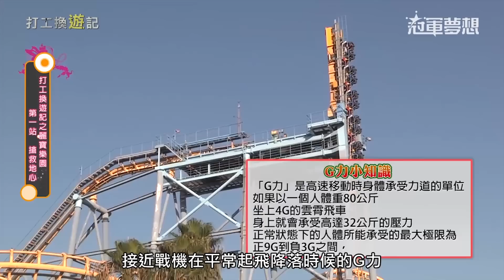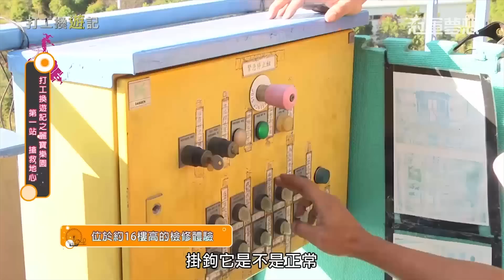打工換遊記之搶救地心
天下沒有白吃的午餐，想要到處去吃喝玩樂卻沒錢怎麼辦？
那就動起你的雙手雙腳，邊打工邊玩樂，跟著我們一起去打工換遊吧！